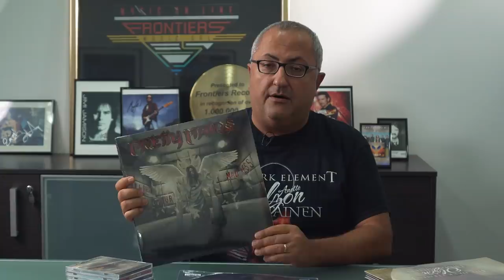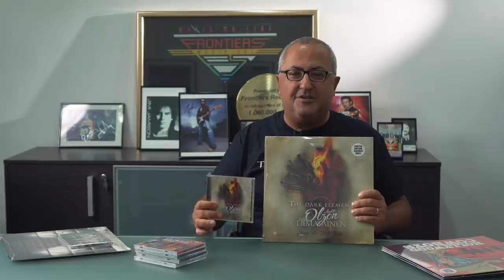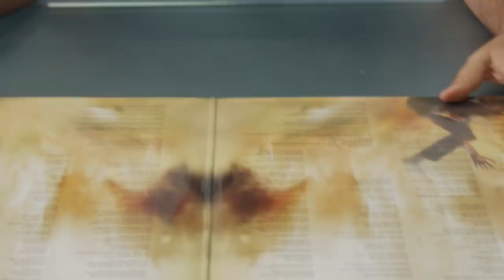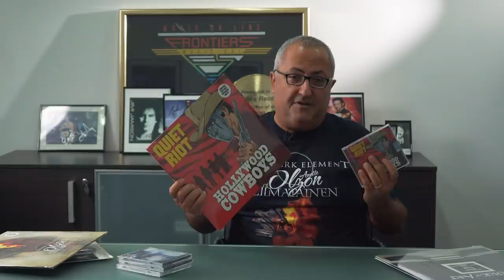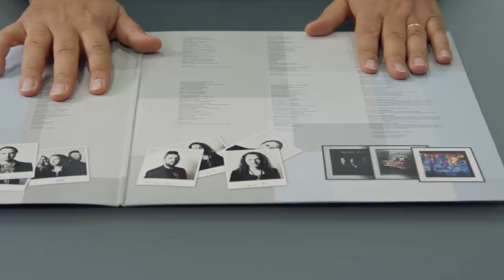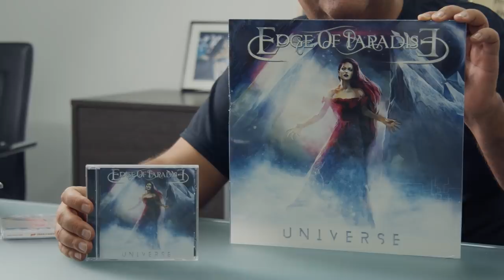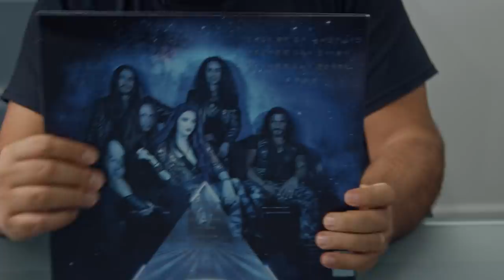Frontiers Records November Releases + News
Here's an update straight from our HQ in Naples, Italy about our newest releases and some of our newest signings to the label. We hope to bring these to you on a somewhat regular basis, but in the meantime, enjoy this first one!